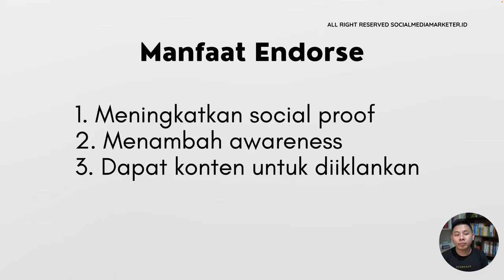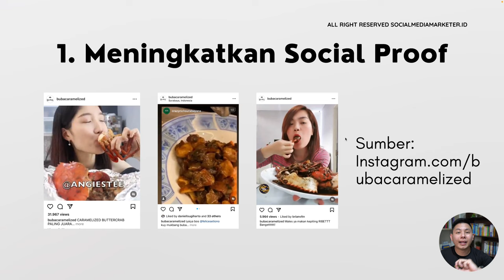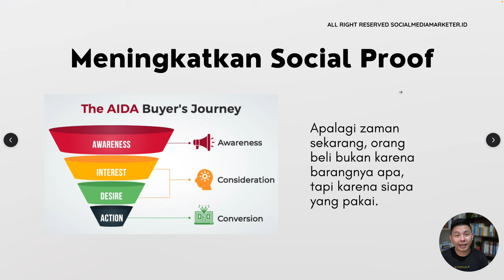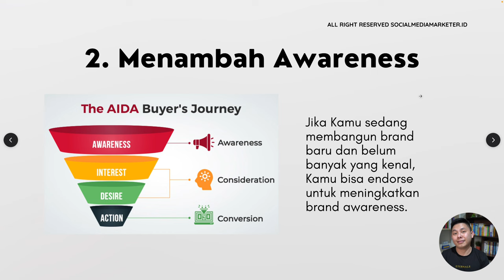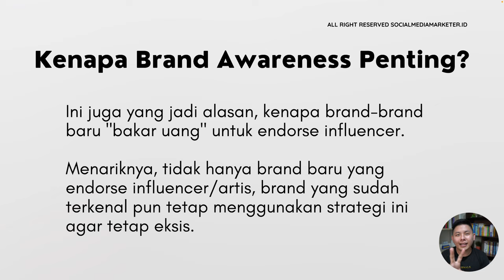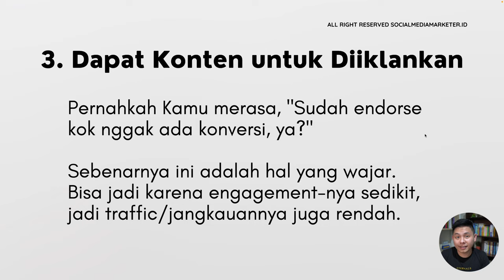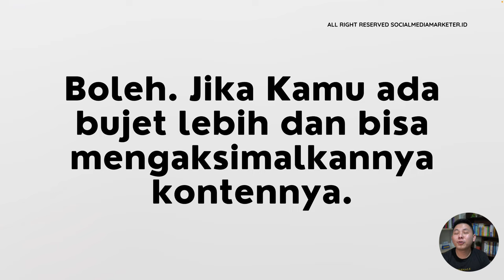Apakah Harus Endorse Kalau Jualan di Social Media?